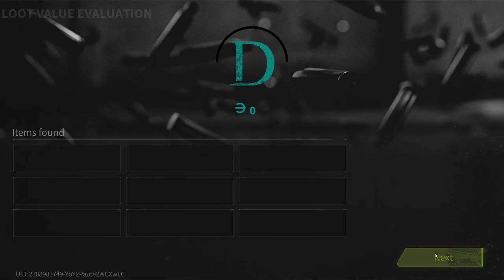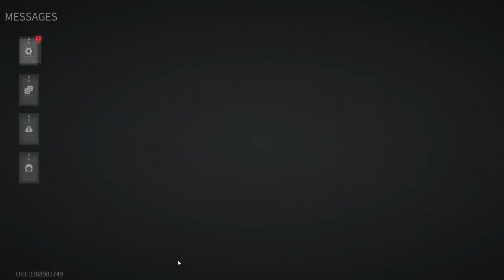Lost Light 2022 - Mercy itself . Saving money | Day 105 | Gameplay ( NoCommentary ) #105